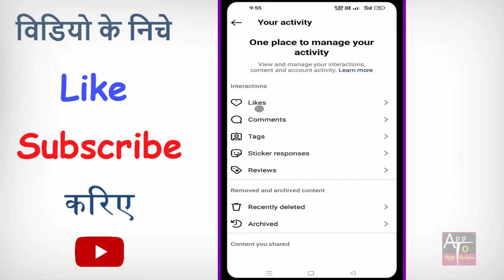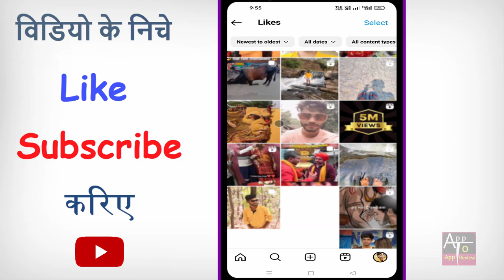Instagram Par Like Kiya Hua Reels Kaise Dekhe 2024 | How To See Instagram Liked Videos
Instagram Par Like Kiya Hua Reels Kaise Dekhe 2024 | How To See Instagram Liked Videos | instagram like kiya hua video kaise dekhe | instagram me like kya hua video kaise dekhe | instagram ka like video kaise dekhe | instagram liked post not showing

hello dosto kya aap bhi apne instagram ki like kiya hua video ko dekhna chahte hain to phir ye video dekhte rahiye.